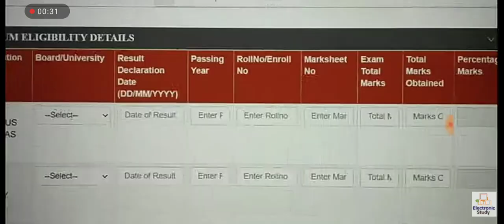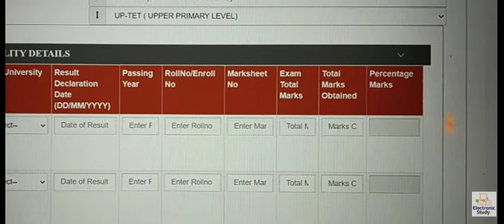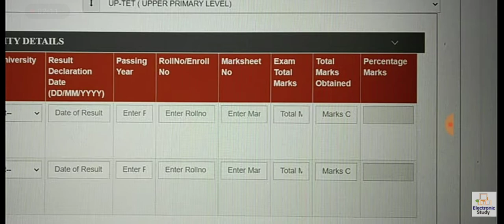junior aided vacancy 2021news update,ctet 31 julyवाले अभ्यर्थी अभी form नही भर सकते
highschool junior aided vacancy 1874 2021